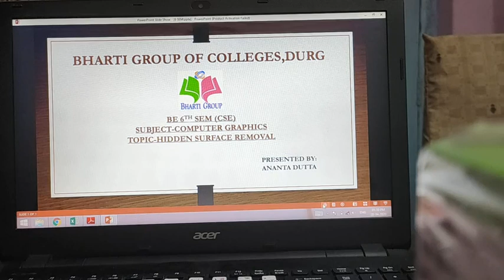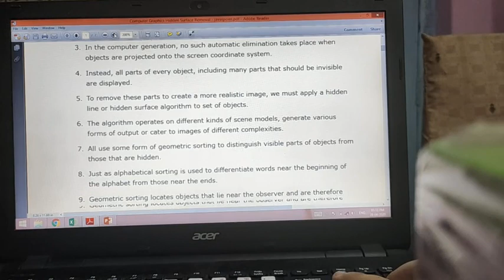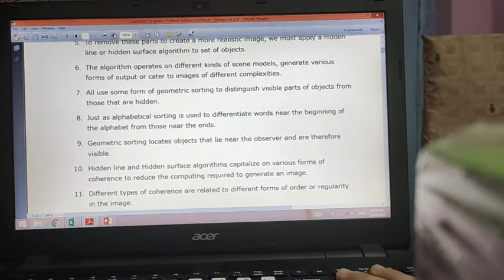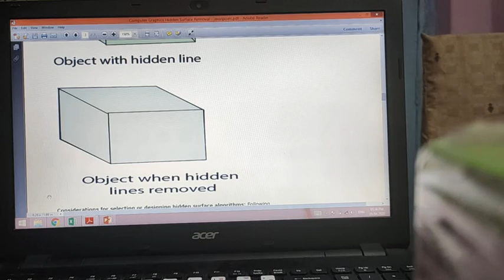Hidden surface removal cg be 6 sem cse by ananta dutta